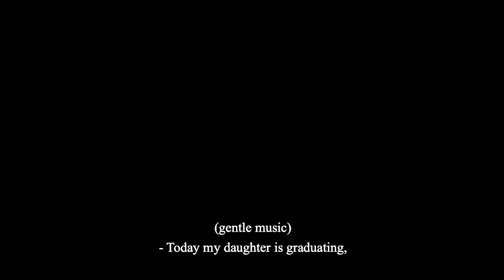Esther's Pre-K Graduation!!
"It's not always about real estate." 😊

Making time to be with family is very important to me. Especially for events such as this one!

Esther is moving up in the world! 🌍